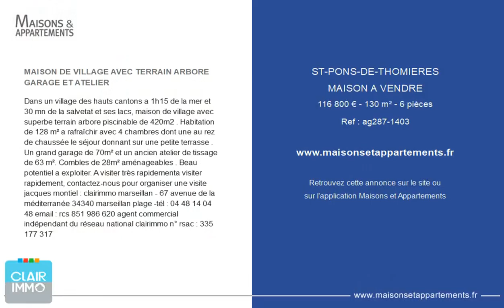SAINT PONS DE THOMIERES - MAISON A VENDRE - 116 800 € - 130 m² - 6 pièce(s)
Référence : ag287-1403

MAISON DE VILLAGE AVEC TERRAIN ARBORE GARAGE ET ATELIER

Dans un village des hauts cantons a 1h15 de la mer et 30 mn de la salvetat et ses lacs, maison de village avec superbe terrain arbore piscinable de 420m2 . Habitation de 128 m² a rafraîchir avec 4 chambres dont une au rez de chaussée le séjour donnant sur une petite terrasse . Un grand garage de 70m² et un ancien atelier de tissage de 63 m². Combles de 28m² aménageables . Beau potentiel a exploiter. A visiter très rapidementa visiter rapidement, contactez-nous pour organiser une visite jacques montiel : clairimmo marseillan - 67 avenue de la méditerranée 34340 marseillan plage -tél : email : rcs 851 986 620 agent commercial indépendant du réseau national clairimmo n° rsac : 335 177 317

Cette annonce vous est proposée par l'agence Clairimmo

|2645245|